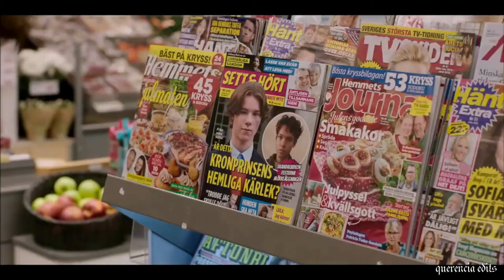multigay 🏳‍🌈 | people watching - conan gray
✧ couples/shows/movies:
young royals / wilhem & simon
love, victor / benji & victor
skam norway / isak & even
elite / ander & omar & patrick

✧ song :
conan gray - people watching

young royals interview,
young royals kiss,
young royals reaction,
young royals trailer,
young royals simon and wilhelm,
young royals scenes,
young royals simon and wilhelm kiss,
young royals netflix,
young royals august,
young royals august and sara,
young royals amv,
young royals august and sara kiss,
young royals alexander,
young royals august and wilhelm,
young royals around the world,
young royals age,
young royals bloopers,
young royals bts
young royals best moments,
young royals bed
young royals break up,
young royals bl,
young royals bedroom,
young royals best friends game,
young royals cast,
young royals cast interview,
young royals crack,
young royals choir,
young royals cast speaking english,
young royals crying,
young royals cast age,
young royals crying scene,
young royals dubbed,
young royals death,
young royals deutsch,
young royals description,
young royals decider,
young royals director,
young royals download,
young royals ending,
young royals edits,
young royals episode 1
lgbt gay netflix
lgbt
gay
troye sivan
love victor season 2,
love victor kisses,
love victor trailer,
love victor season 2 trailer,
love victor season 1,
love victor season 3,
love victor season 2 episode 1,
love victor season 2 ending,
love victor andrew,
love victor and benji,
love victor andrew and mia,
love victor all kisses,
love victor ad,
love victor adrian,
love victor and rahim,
love victor armando,
a série love victor,
love victor benji,
love victor bloopers,
love victor benji dance,
love victor benji and victor scenes,
love victor benji and victor kiss,
love victor behind the scenes,
love victor benji and victor break up,
love victor benji and derek,
love victor cast,
love victor coming out,
love victor call me maybe,
love victor crack,
love victor cast interview,
love victor coffee,
love victor clips,
love victor cabin,
love victor dance scene,
love victor derek,
love victor dad,
love victor disney plus,
love victor dreaming of you,
love victor duet,
love victor doorbell,
love victor drag queen,
love victor episode 1,
love victor edits,
love victor ending season 2,
love victor episode 8,
love victor episode 10,
love victor episode 9,
damiano e victoria love story,
victoria e albert love story,
love victor victor e rahim,
love victor felix,
love victor felix mom,
love victor felix and pilar kiss,
love victor felix crying,
love victor first kiss,
love victor george sear,
love victor grizzly dance,
love victor girlfriend,
love victor hulu trailer,
love victor homophobic scene,
love victor hulu ad,
love victor intro,
love victor isabel,
love victor instagram live
skam france
skam isak even
skam isak
skam even
skam gay isak even
skam isak even ship
skam even
skam austin,
skam france season 3,
skam españa,
skam italia,
skam norway,
skam france season 1,
skam france lucas and eliott,
skam austin grace and daniel,
skam austin season 1 episode 1,
skam austin season 2,
skam austin season 3,
skam austin trailer,
skam austin episode 1,
skam austin season 1,
skam belgium,
skam boys,
skam bloopers,
skam boys full movie,
skam belgium season 4,
skam bloopers season 4,
skam belgium sander and robbe,
skam belgium season 5,
skam chris and eva,
skam chris,
skam couples,
skam crack,
skam cris and joana,
skam chris and eva kissing scene,
skam chris and eva scenes,
skam cast,
c skamlova vs d petruzella,
skam druck,
skam dust,
skam daniel and grace,
skam druck season 3,
skam druck matteo and david,
skam dutch,
skam druck season 2,
skam druck season 1,
skam sang d'encre,
skam españa temporada 1,
skam edits,
skam eva and chris,
skam episode 1,
skam españa season 2,
skam españa temporada 1 capitulo 1,
skam espana nora and alejandro,
na eskam,
za ye skama skama,
jeta e skanerit,
zoe skam,
name skam koh,
ishte kohe skamjes,
skam italia eleonora e edoardo,
skam nora y alejandro,
skam france season 6,
skam france season 7,
skam france season 4,
skam france season 8,
skam f,
skam germany,
skam grace and daniel,
skam gay couple,
skam germany season 3,
skam girls,
skam gay storylines,
skam germany season 1,
skam girl squad,
skam g,
skam herman tømmeraas,
skam harry,
skam hills,
skam hile,
skam hot edits,
skam henrik,
elite season 4,
elite studio,
elite trailer,
elite ander,
elite ander and patrick,
elite ander and omar,
elite andrew,
elite bloopers,
elite carla,
elite cast,
elite controller series 2,
elite cayetana,
elite cast interview,
elite classroom,
elite english